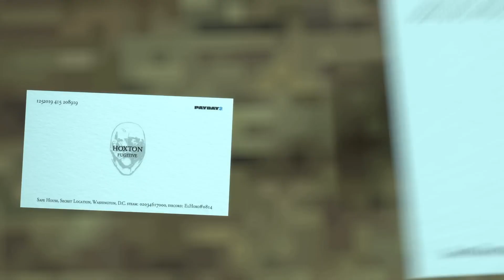Payday 3 | Review in 3 minuten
Onze review van Payday in 3 minuten. Mocht  je de gehele review willen lezen, ga dan snel naar onze website.